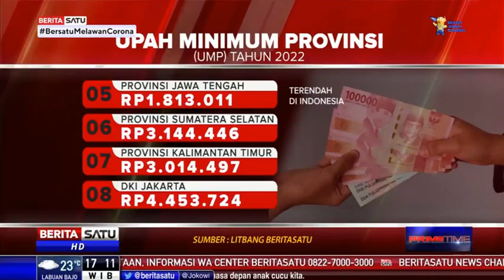8 Provinsi Tetapkan UMP 2022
Sejumlah Pemerintah Provinsi di Indoensia telah menetapkan UMP 2022 menyusul kebijakan pemerintah menaikan upah minimum tahun depan rata-rata sebesar 1,09 persen. UMP untuk setiap daerah atau provinsi berbeda, karena mengikuti tuntutan ekonomi di wilayah tersebut. Berikut ini data 8 provinsi yang telah menetapkan UMP 2022.